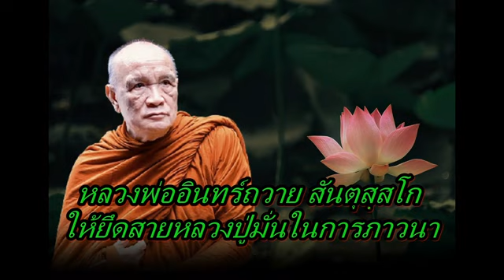หลวงพ่ออินทร์ถวาย สันตุสฺสโก ให้ยึดสายหลวงปู่มั่นในการภาวนา